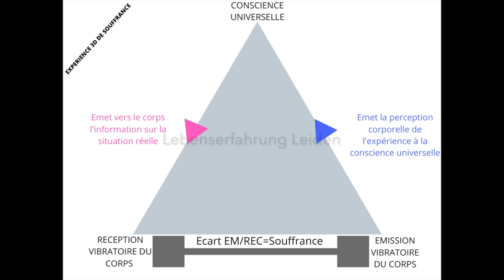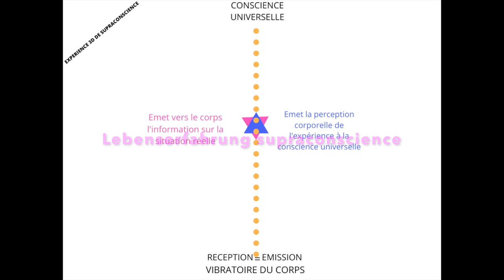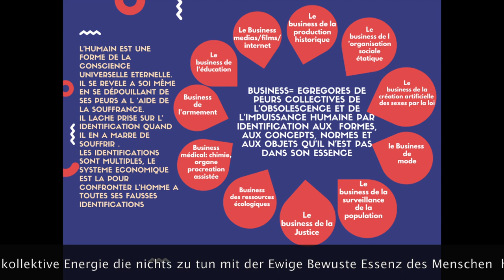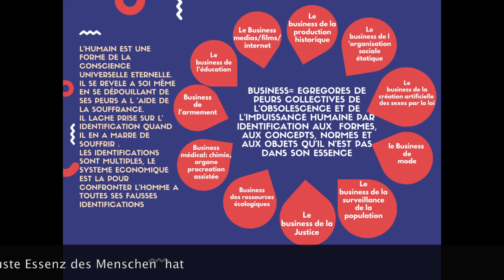Regeln des grosse Spiels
Metaphysische Erklärung der Mensch Evolution  und seine Welt